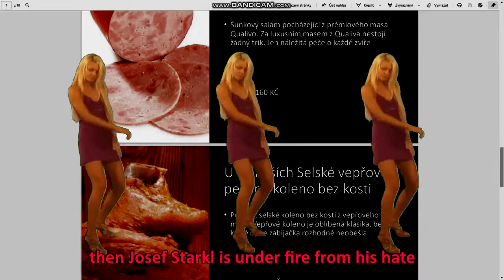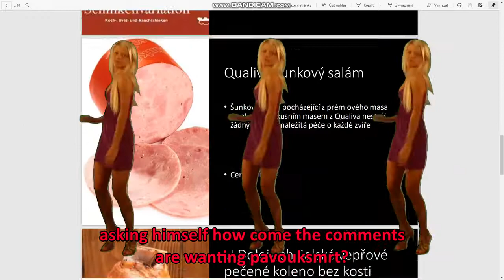PERTIX SMRT - pavouksmrt ( pertix diss track ) english subtitles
copyright - pertix